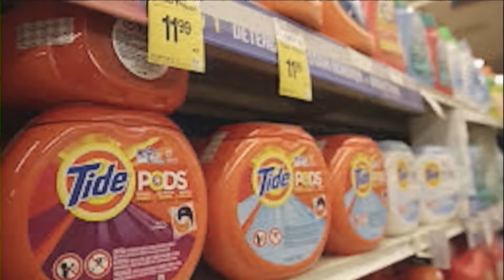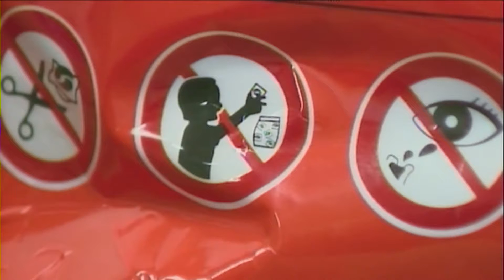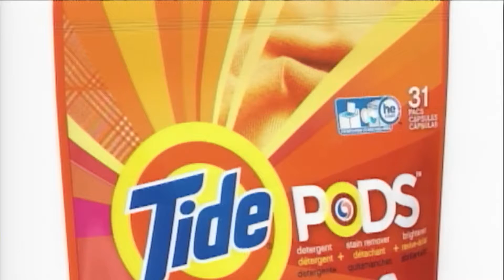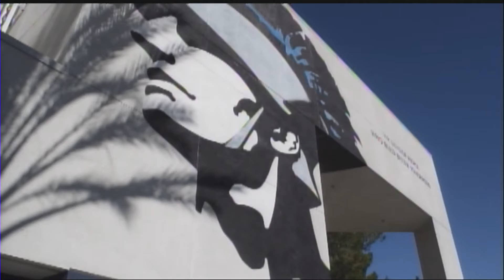Friday, March 3 rd. 2018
Daily Show.
Jack Anschultz
Danny Diaz
Chloe Nale
New Assistant principal
Tide Pod challenge PSA